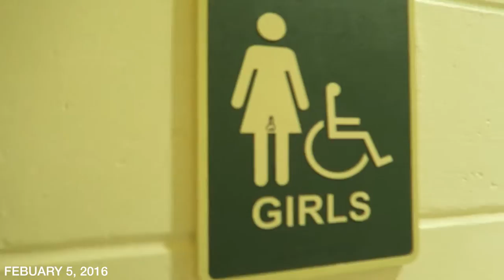HOW TO SLIDE IN THE DM'S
MAIN CHANNEL///

FAQ///
Name: Tatiana (Tati)
Age: 16
State: Florida
Vlog Camera: Canon G7x
Editor: Final Cut Pro X